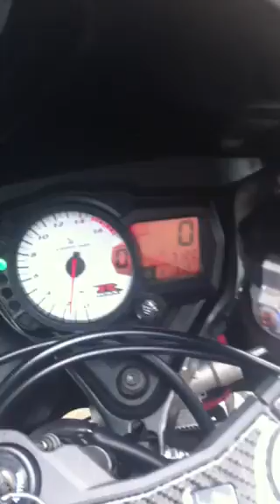2006 gsxr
600